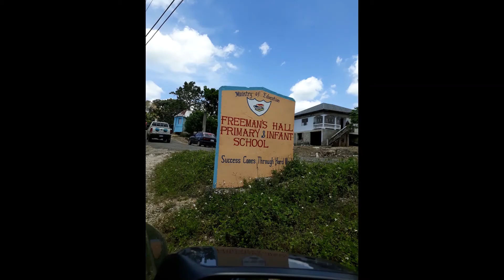STEA Freemans Hall Primary and Infant School